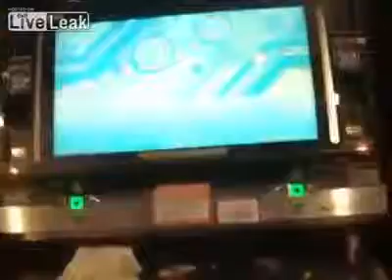You Can't Compete with a Japanese Arcade Gamer